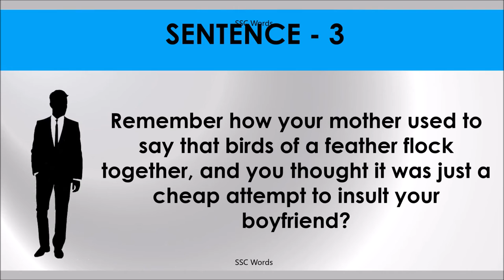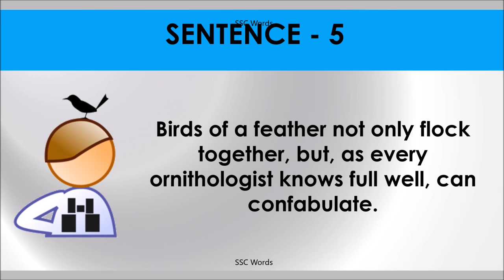BIRDS OF A FEATHER Idiom 1446 # Meaning and five sentences # SSC Words